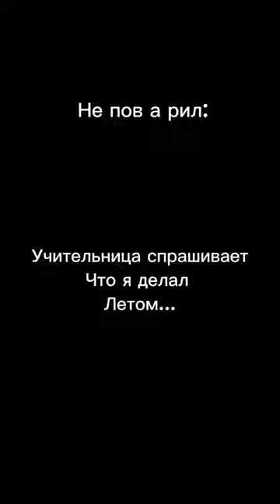youtubeshorts amelin shorts